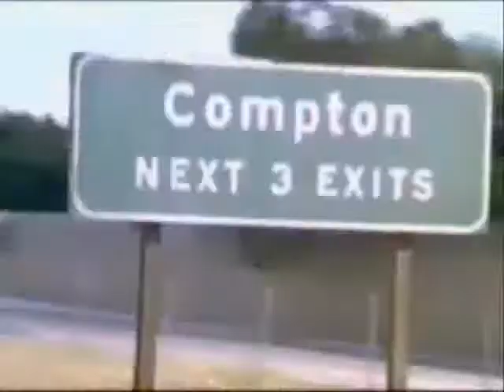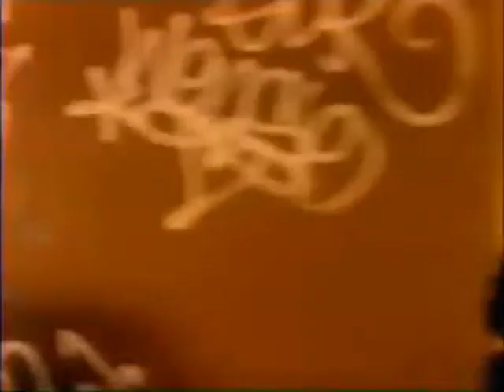Lil Eazy E - This aint a Game (Remember of Eazy E)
Remember to Eazy e